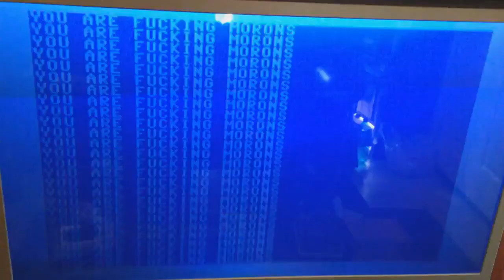How video games are made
It's kinda like a board game.